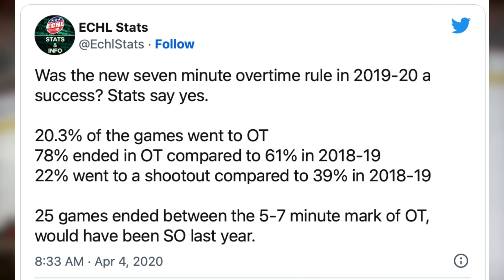McDavid is RIGHT about the NHL shootout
Last nights Vancouver Canucks vs the Carolina Hurricanes game was a great one that got tied up very late, with just 17 seconds to go. Overtime solved nothing and it went to the shootout. Elias Pettersson pulled off a stunner of a goal with his 3rd Forsberg of his career to win the game! However, the shootout has been a controversial topic as of late with many thinking its time to end it. NHL star Connor McDavid even came out stating he thought it wasn't a great way to end a game. So should it be continued? I cover a recap and highlights of the game and everything else in todays NHL hockey recap video!